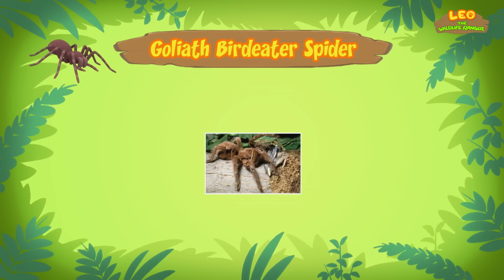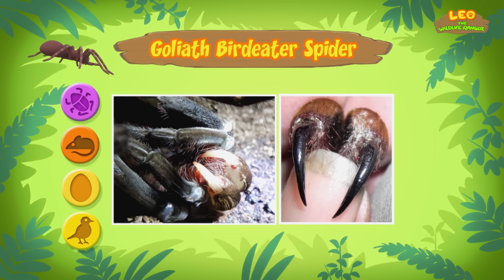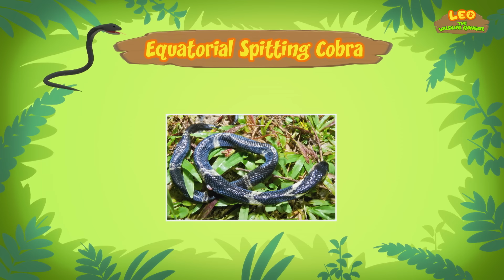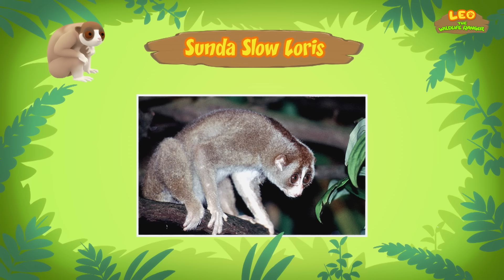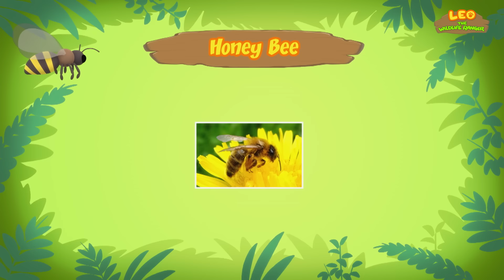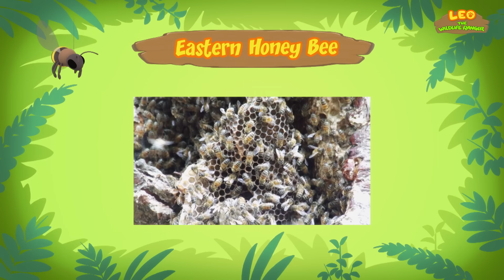Animales Venenosos Episodio Compilación (Español) - Leo, El Explorador | Animación - Familia - Niños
¡Hola aventureros! En la compilación animada de hoy, presentamos una lista de animales venenosos que son capaces de inyectar veneno en su cuerpo a través de su mordedura o picadura. ¡Manténgase alejado si ve alguno de ellos!

Aquí están todos los increíbles animales que aparecen en la compilación de hoy:

• Tarántula Goliat Gigante -- 00:15
• Cobra Escupidora Ecuatorial -- 05:49
• Loris Lento de Sunda -- 11:38
• Abeja -- 16:28